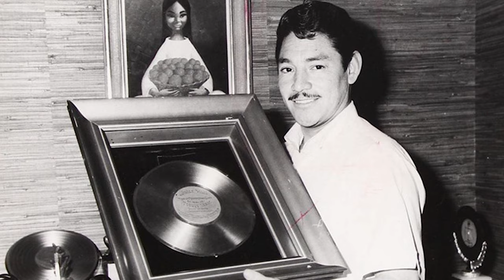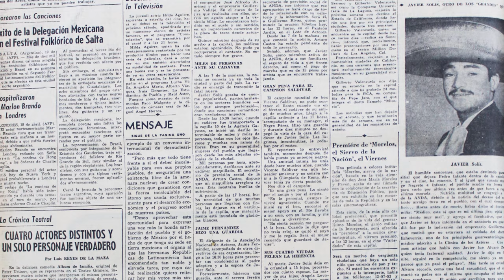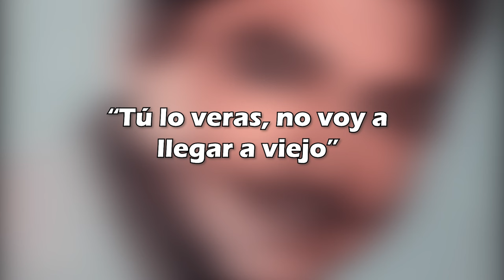💀 HISTORIAS OSCURAS DE LA FAMA #3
Hoy en historias oscuras de la la Fama.

🟣 La Extraña muerte de Javier Solís
🟣 El misterio de la muerte de Natalie Wood
🟣 Celia Lora y el accidente que cambio su vida

🟢PODCAST SPOTIFY🟢
Intenz Audio